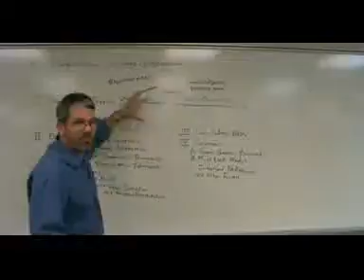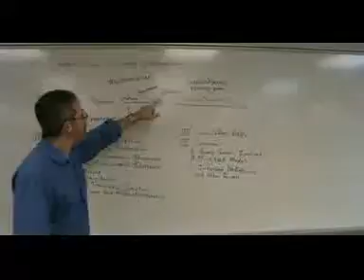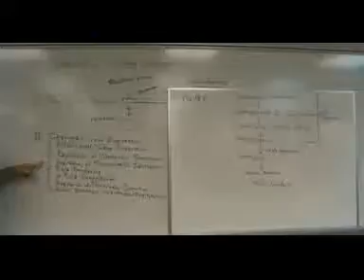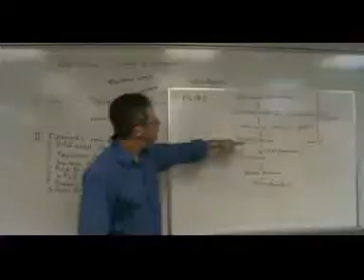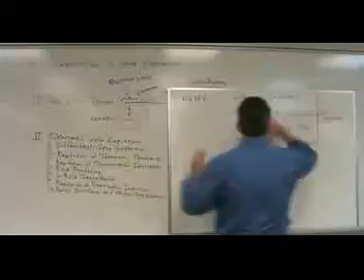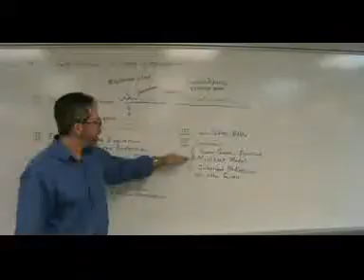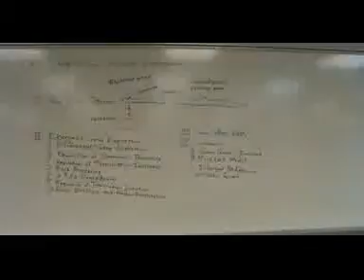Major BIOL Ch18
Review of chapter 18